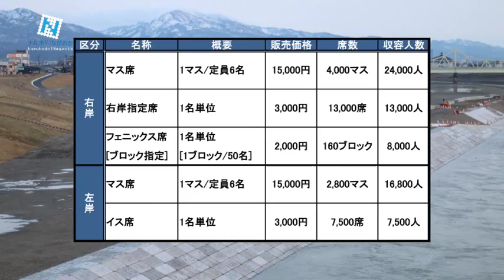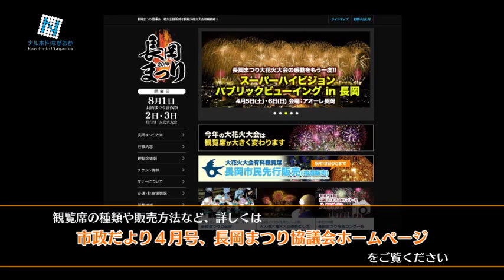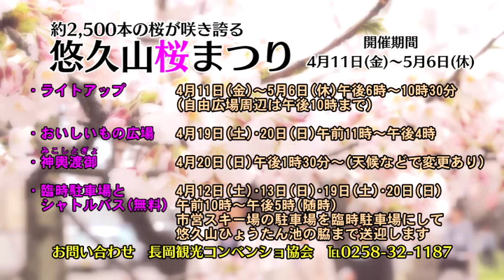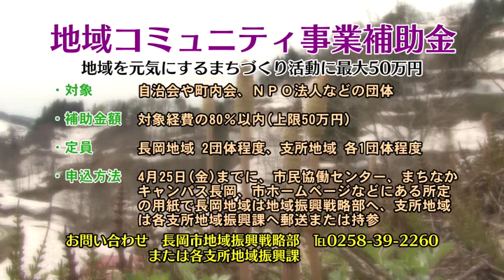長岡市「ナルホド！ながおか」－さらに見やすく！長岡まつり大花火大会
長岡市広報テレビ「ナルホド！ながおか」
放送日：2014年4月4日
放送局：エヌ・シィ・ティ（ケーブルテレビ）
番組内容：さらに見やすく！長岡まつり大花火大会